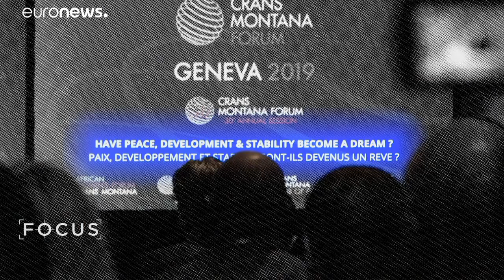منذ 30 عاما.. يستمر منتدى كرانس مونتانا بدعم السلام والاستقرار والتنمية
تستضيف جنيف منذ 30 عاما، منتدى "كرانس مونتانا"، حيث يجتمعُ، كل عام، قادة الحكومات واللاعبون الرئيسيون من عالم الأعمال وممثلو المنظمات الدولية لتبادل الأفكار وتعميق التعاون على الساحة الدولية، يورونيوز كان خلال هذا اللقاء العالمي.…